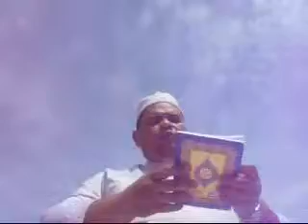BACAAN TAHLIL & DOA ARWAH @PERKUBURAN TEMOH 01101440H 05062019